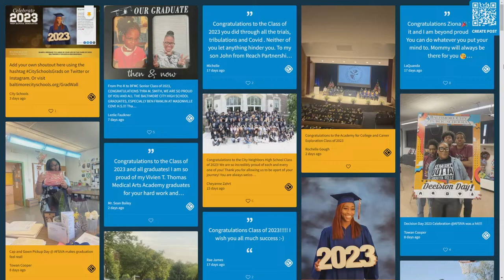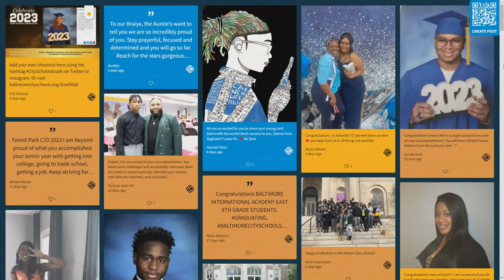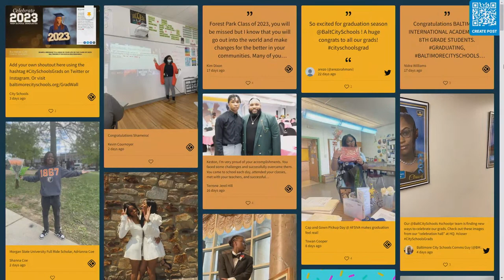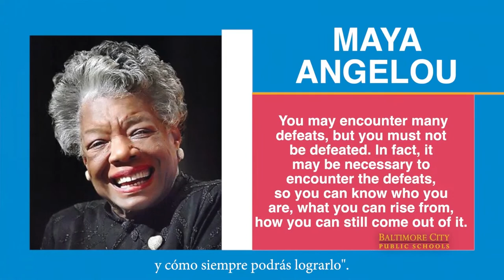Augusta Fells Savage Institute